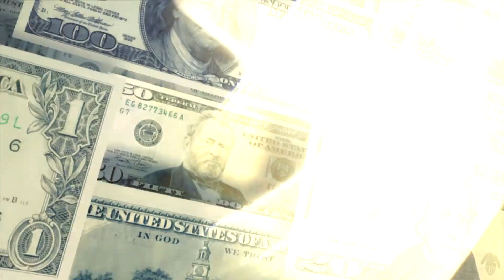LSTV PROMO 2019 English 5 20 19